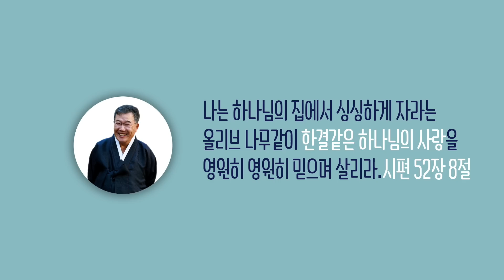[날마다 기막힌 새벽 #413] 우리의 얼굴이 천사같을 수 있다면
우리의 얼굴이 천사같을 수 있다면

본문말씀 사도행전 6장 8절 ~ 15절

08. 스데반이 은혜와 권능이 충만하여
       큰 기사와 표적을 민간에 행하니
09. 이른 바 자유민들 즉 구레네인, 알렉산드리아인,
       길리기아와 아시아에서 온 사람들의 회당에서
       어떤 자들이 일어나 스데반과 더불어 논쟁할새
10. 스데반이 지혜와 성령으로 말함을 그들이 능히 당하지 못하여
11. 사람들을 매수하여 말하게 하되 이 사람이 모세와 하나님을
       모독하는 말을 하는 것을 우리가 들었노라 하게 하고
12. 백성과 장로와 서기관들을 충동시켜 와서
       잡아가지고 공회에 이르러
13. 거짓 증인들을 세우니 이르되 이 사람이
       이 거룩한 곳과 율법을 거슬러 말하기를 마지 아니하는도다
14. 그의 말에 이 나사렛 예수가 이 곳을 헐고 또 모세가
       우리에게 전하여 준 규례를 고치겠다 함을 우리가 들었노라 하거늘
15. 공회 중에 앉은 사람들이 다 스데반을 주목하여 보니
       그 얼굴이 천사의 얼굴과 같더라

찬송가 455장 주님의 마음을 본 받는자

1. 주님의 마음을 본받는 자 그 맘에 평강이 찾아옴은
    험악한 세상을 이길 힘이 하늘로부터 임함이로다
2. 주 모습 내눈에 안보이며 그 음성 내 귀에 안들려도
    내 영혼 날마다 주를 만나 신령한 말씀 늘 배우도다
3. 가는길 거칠고 험하여도 내 맘에 불평이 없어짐은
    십자가 고난을 이겨내신 주님의 마음 본 받음이라
4. 주 예수 세상에 다시 오실 그 날엔 뭇성도 변화하여
    주님의 빛나는 그 형상을 다함께 보며 주 찬양하리

[후렴]
주님의 마음 본받아 살면서 그 거룩하심 나도 이루리